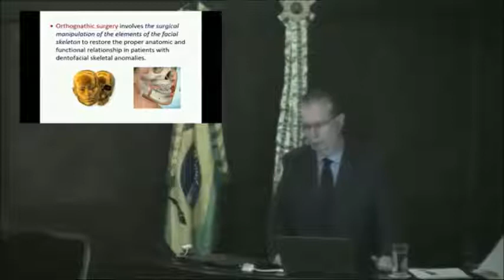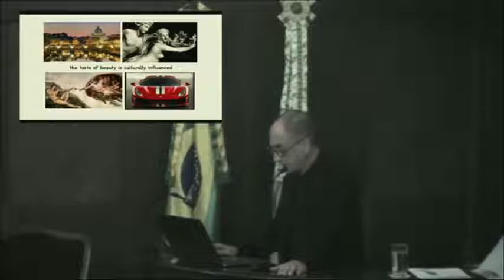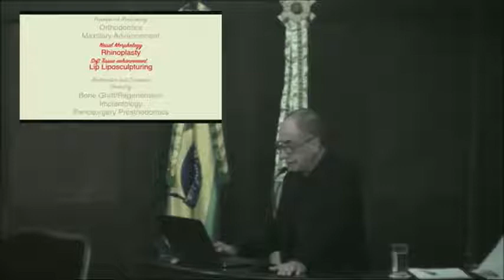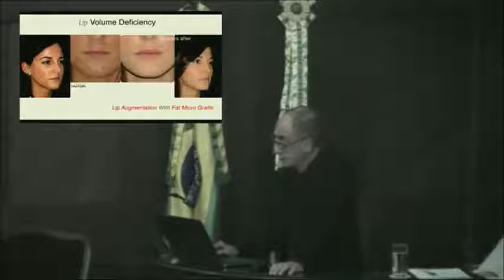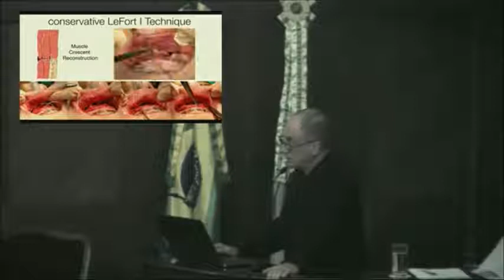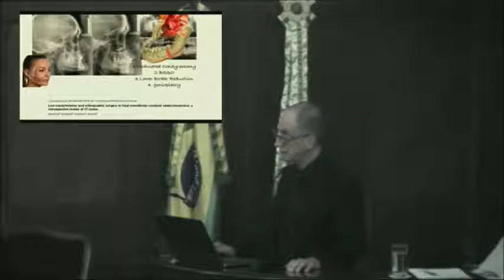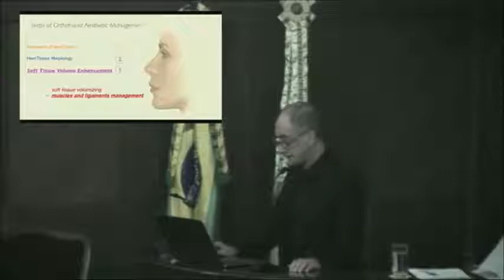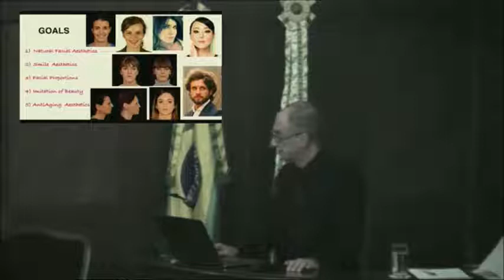Raffaini na Academia Nacional de Medicina – 22 de março de 2018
17:00 Chá Acadêmico

18:00 Sessão Ordinária (Assuntos Gerais/Comunicação dos Acadêmicos)
Presidente ANM, Acad. Jorge Alberto Costa e Silva

18:15 Avanços na Cirurgia
Acad. Silvano Raia (Presidente da Secção de Cirurgia)
Acad. Ricardo Cruz

18:30 Orthofacial Surgery: the optimazation of the outcomes with a comprehensive treatment of the face
Mirco Raffaini, MD, DDS, PhD
Professor of Maxillofacial Surgery
University of Florence – Italy

19:15 Comentários
Endrigo Bastos, CD, MD (Cirurgia Plástica e Craniomaxilofacual/USP)
Paulo José Medeiros, CD (Cirurgia Buco-Maxilo-Facial/UERJ)

19:30 Discussão

20:00 Encerramento